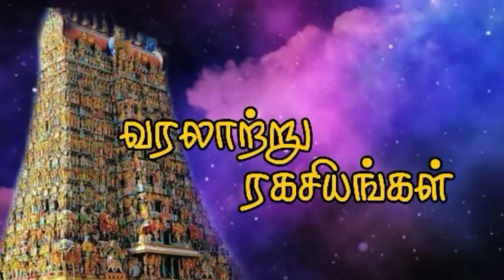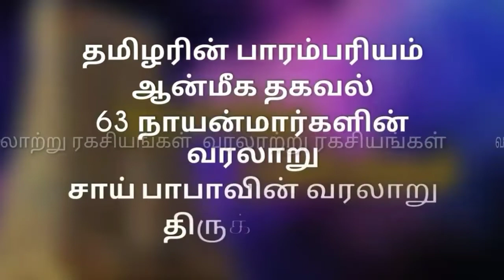சாய் பாபாவுக்கு இது பிடிக்காது || வரலாற்று ரகசியங்கள்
sai_baba சாய்_பாபா

வரலாற்று ரகசியங்கள்